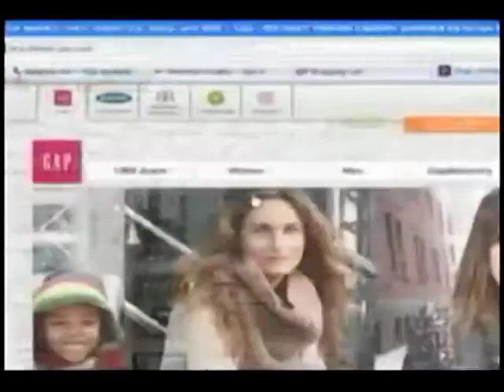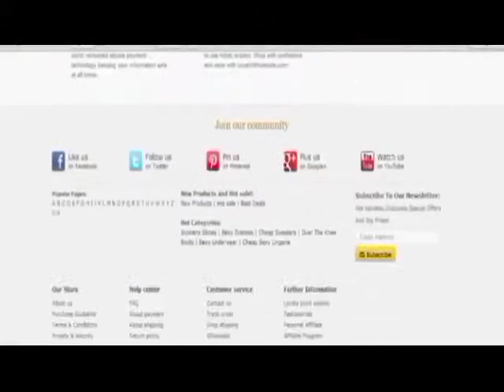El Noticiero Con Miguel Angel - Reyes seguros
Preparan autoridades de seguridad en el estado el operativo especial para resguardar las compras de los reyes magos, en plazas, mercados, tianguis y centros comerciales.